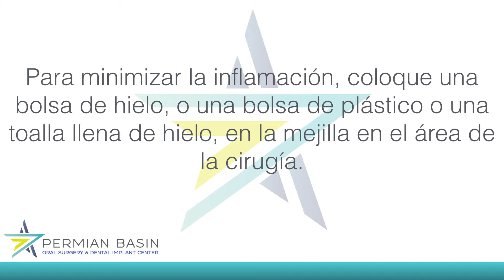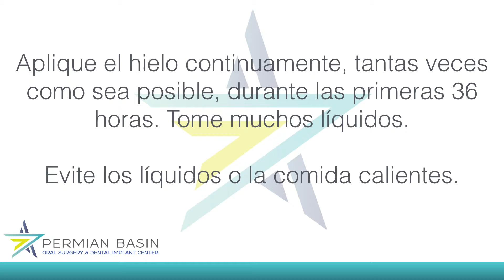Postop: Implantes Dentales in Odessa TX | Permian Basin Oral Surgery & Dental Implant Center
Permian Basin Oral Surgery & Dental Implant Center
David Brown, DDS
Kevin Porter, DDS, MD
Robert Fuentes, DDS, MD
Helaman Erickson, DDS, MD

Midland Office
4610 N. Garfield St.

Cities Served:
Odessa, Midland, Big Spring, Andrews, Monahans, Gardendale, Greenwood, Kermit, Hobbs, Lamesa, Snyder, Pecos, Fort Stockton, Alpine, Stanton, Carlsbad

Services Offered:
Dental Implants, Wisdom Teeth Removal, Full-Arch Dental Restoration, General Extraction, Bone Grafting, Alveolar Distraction, Nerve Repositioning, Exposure of Impacted Teeth, Orthognathic Surgery, Oral Pathology, Facial Trauma, Platelet-Rich Plasma